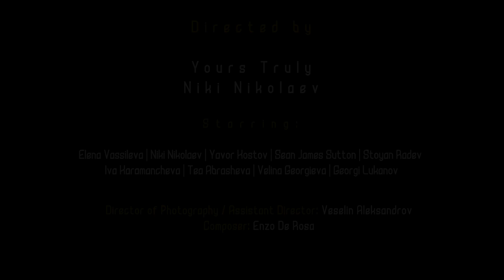Varna (2024) Sneak Peek TEASER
Ladies and Gentlemen, the time is coming!

“Varna” (2024) Sneak Peek Teaser - Coming in 2024

Directed by Yours Truly Niki Nikolaev

Starring: Elena Vassileva, Niki Nikolaev, Yavor Kostov, Seán James Sutton, Stoyan Radev, Iva Karamancheva, Tea Abrasheva, Velina Georgieva, Georgi Lukanov and more!

DOP and AD: Veselin Aleksandrov

Composer: Enzo De Rosa